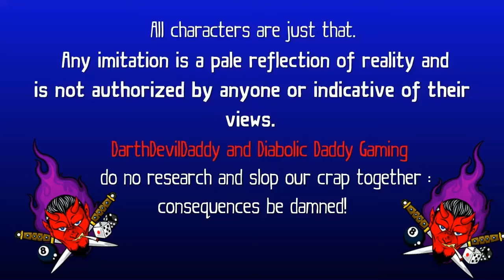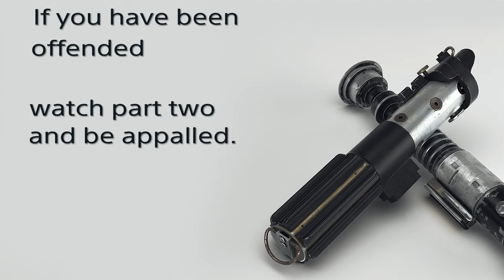Celebrity Game Review: George Lucas part 1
DarthDevilDaddy meets up with a more humble (as well as poorly acted and glaringly inaccurate) George at a fan's hotel room at the 2017 Star Wars Celebration to talk over the game and anything else that drifted in.  This is part 1 of some fine unedited babbling; make sure to catch part 2!